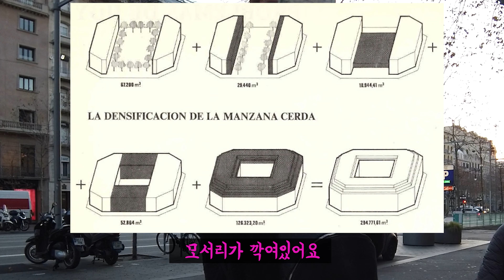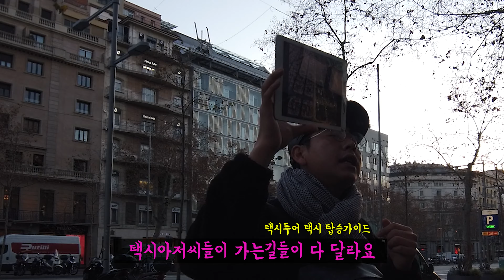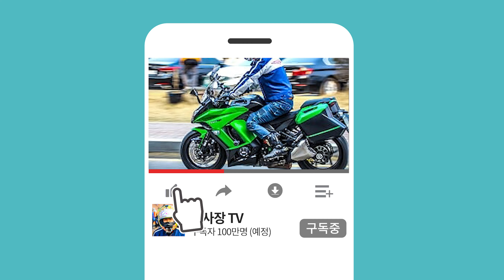가우디 택시투어 따라잡기 카사밀라 1편 : 스페인 바르셀로나 여행기 EP6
바르셀로나 가우디투어의 시작편에 이어 본격적인 투어시작

가우디투어 가이드님의 생생한 해설과 함께하는 교육?방송!
카사 밀라, 카사 바트요, 바르셀로나 대부호 구엘과
가우디에 관련된 이야기를 알아듣기 쉽게 알수 있습니다.

가우디투어 너무 길어서.. 여러편으로 나뉘어야 할것같아요
몇편이나 나오게 될지.. 미지수랄까요?

보는사람이 없어도 이건 자막을 달아야겠더라구요.
자막작업은 단순반복 노가다이긴하지만
가이드님의 대화를 수십번 경청하면서 자막을 달았습니다.

다음 영상도 최대한 빨리 업로드할테니 기대해주세요.

KBS여행 걸어서 세계속으로 그리고
EBS 세계테마기행 같은 여행영상을 꿈꾸는 개인입니다.